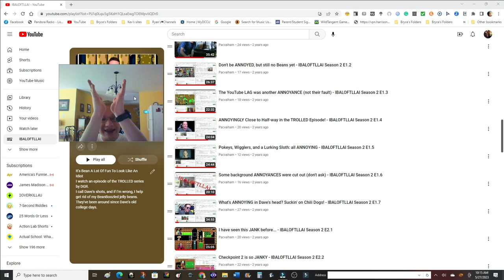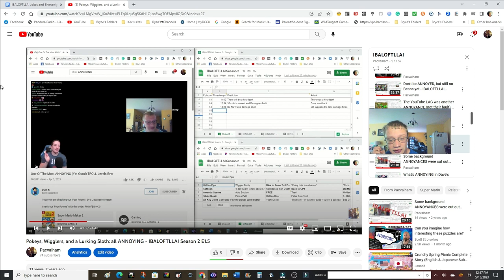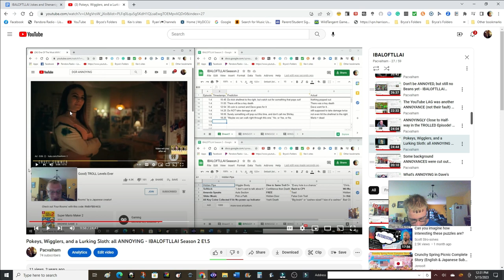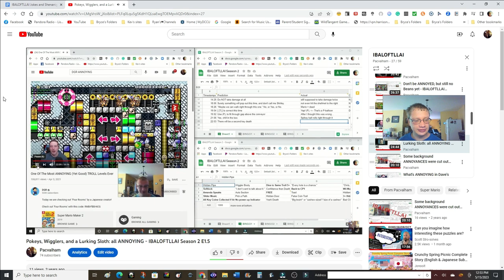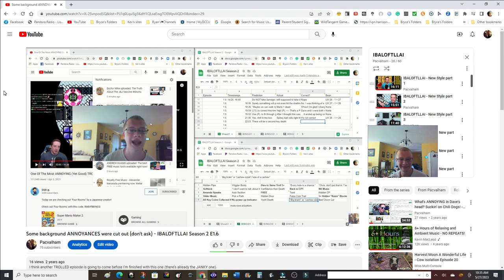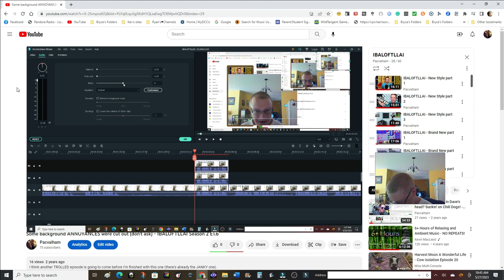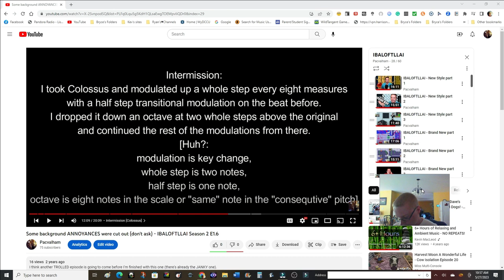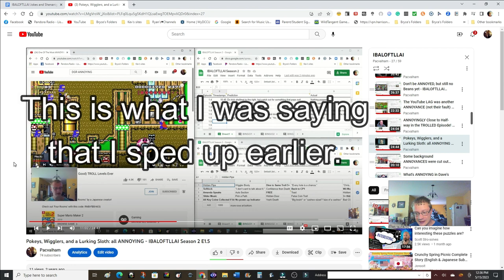IBALOFTLLAI Season 2 Episode 1 Parts 5-6 Jokes and Shenanigans Explained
Next video, I will start IBALOFTLLAI Season 3
Google Doc:
Chapters:
0:00 Intro
2:52 Episode 1, part 5
32:03 Episode 1, part 6
58:56 Outro